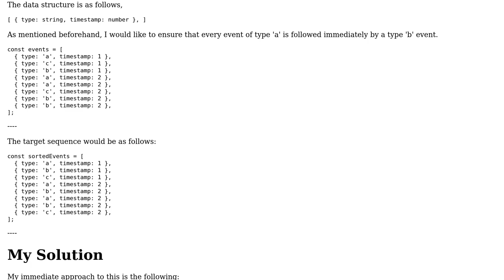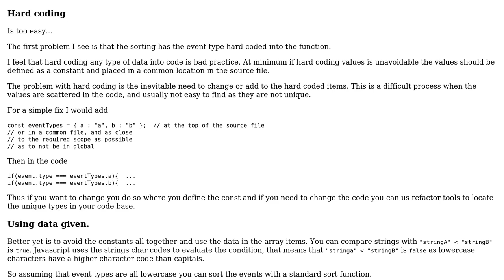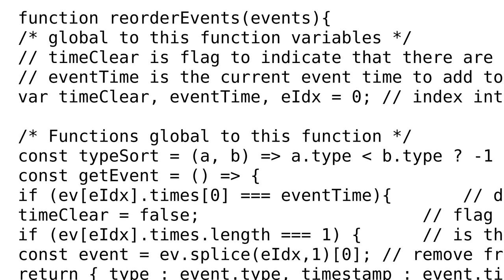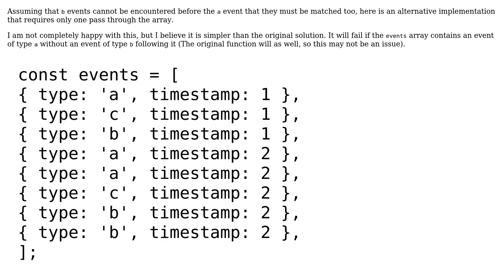Ensuring Sequence of Events in an Array (2 Solutions!!)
Ensuring Sequence of Events in an Array

With thanks & praise to God, and with thanks to the many people who have made this project possible! | Content (except music & images) licensed under CC BY-SA | Music | Images & others | With thanks to user Ryan Park user Gerrit0 user Blindman67 and the Stack Exchange Network Trademarks are property of their respective owners. You are responsible for your own actions.